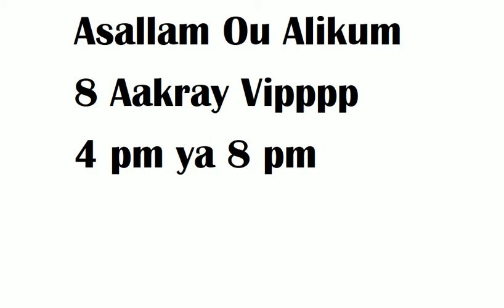Joo Music Game 29 Sep 2020 Loha Phaar 8 Aakray 4pm Ya 8 Pm